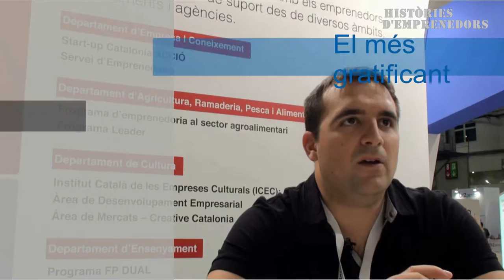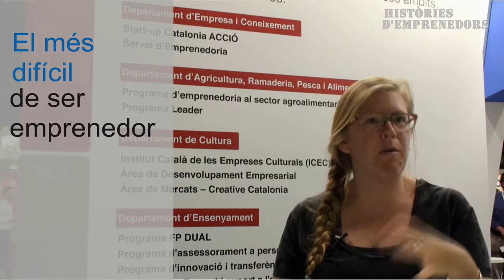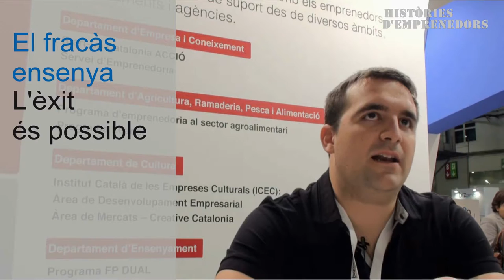Històries d'emprenedors - Visitem el Bizbarcelona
Hem estat a l'última edició del Bizbarcelona, on alguns emprenedors ens han pogut explicar algunes de les seves inquietuds sorgides durant el procés d'impuls dels seus projectes

(Peça) Soft by Jingle Punks